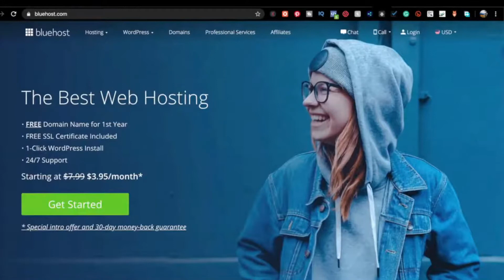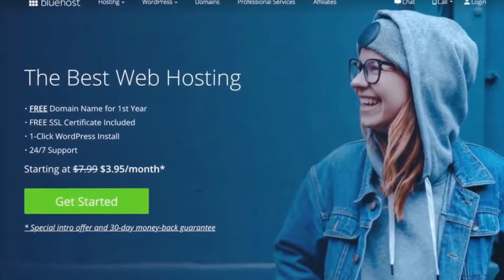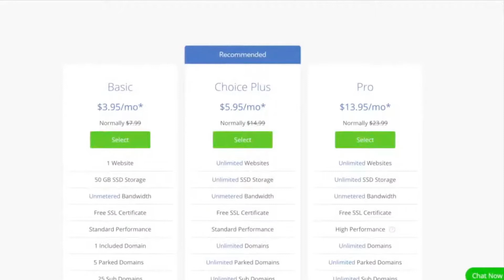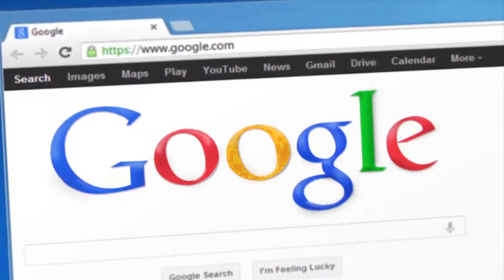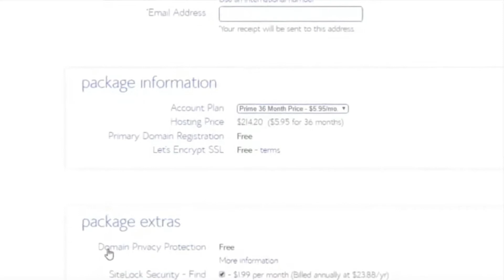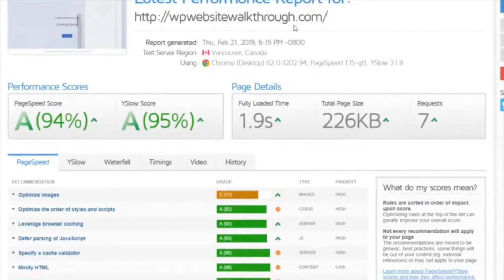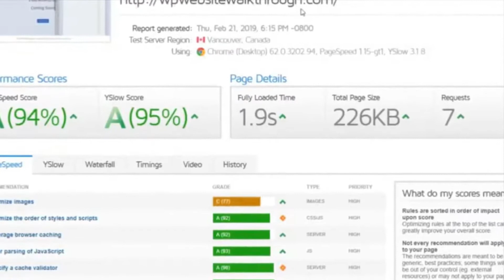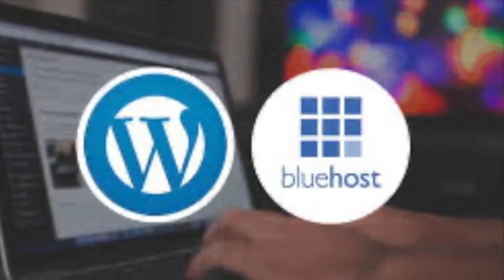Bluehost performance issues Cloud hosting, Bluehost WordPress Database, Bluehost review plan 2021,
Welcome Back !
This video is the review of Bluehost which is one of the largest website hosting providers and official WordPress partner.

ALL-IN-ONE WEBSITE PLATFORM Everything your website needs from start-up to success.
Whether you're looking to create a website, blog or online store, Bluehost can
get you started with a hosting plan tailored to your specific needs.